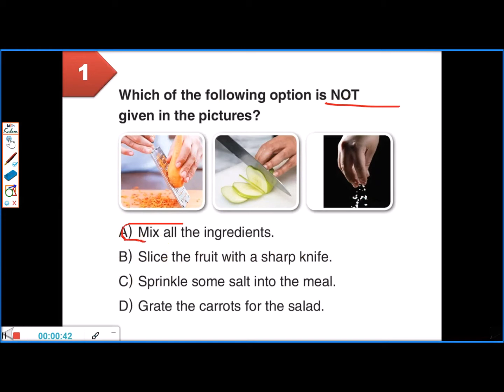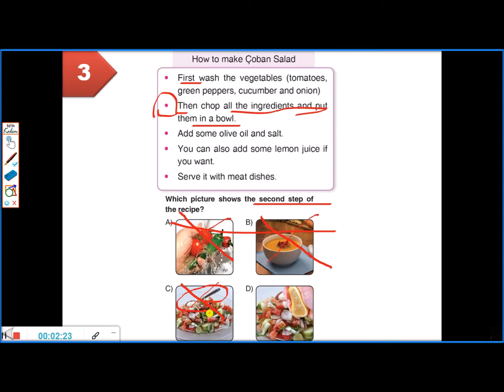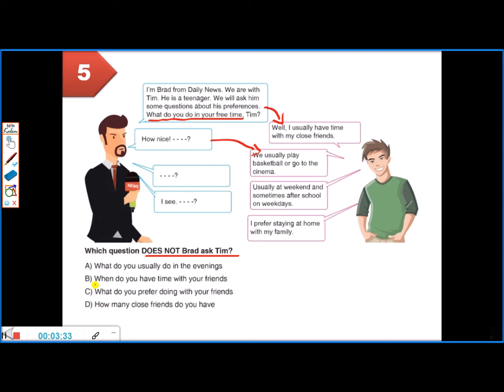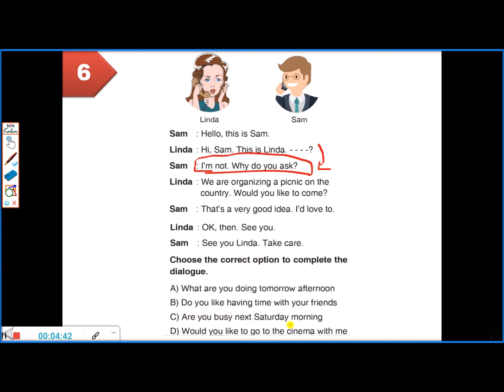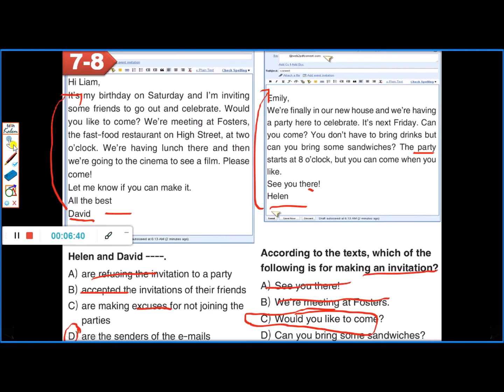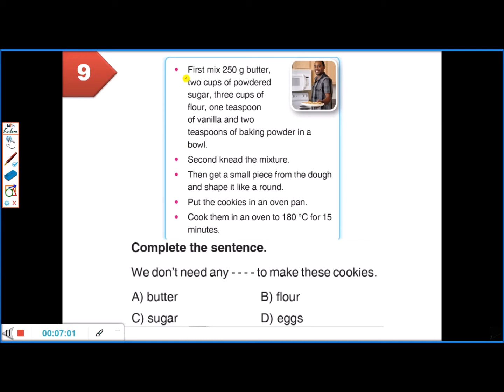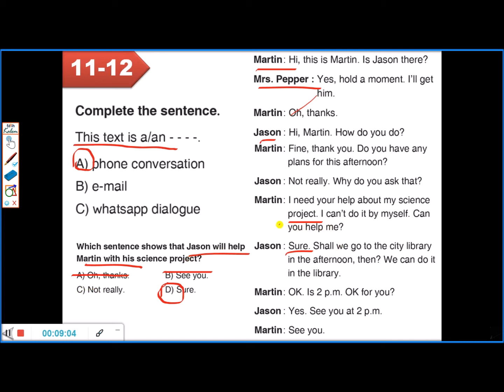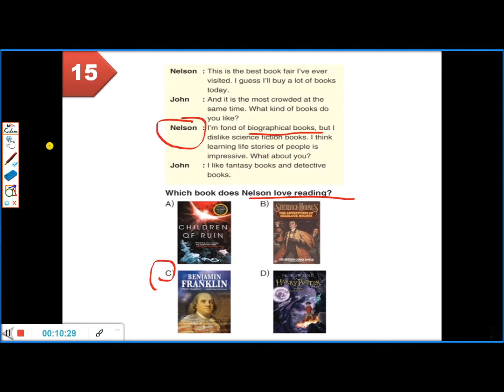✅ LGS İNGİLİZCE 7️⃣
İngilizce Soru Çözümü